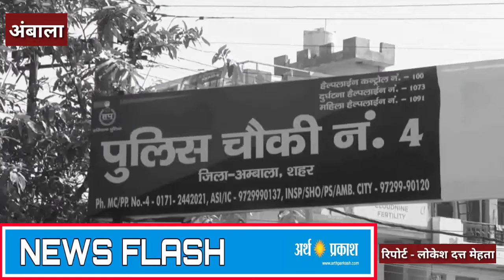अंबाला : पुलिस ने एक व्यक्ति को काबू कर पकड़ी 1.50 लाख की स्मैक